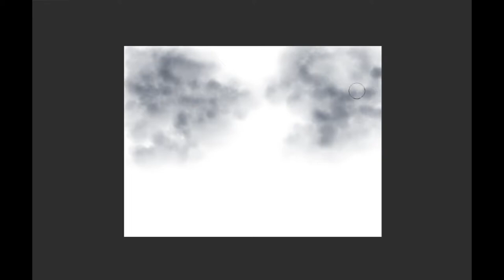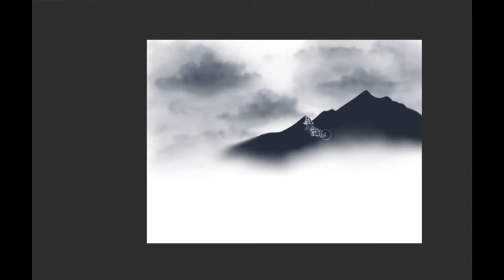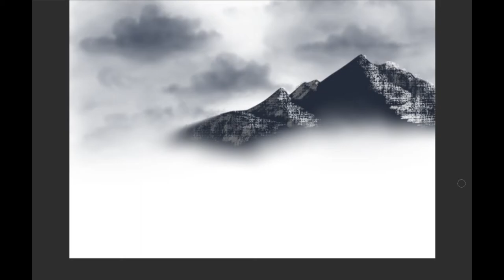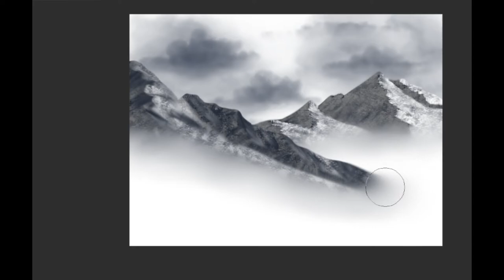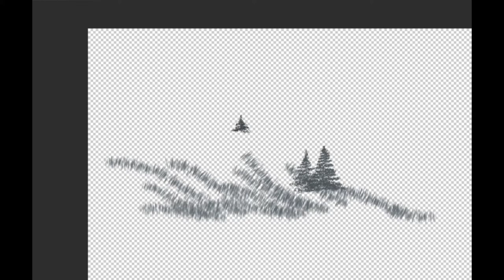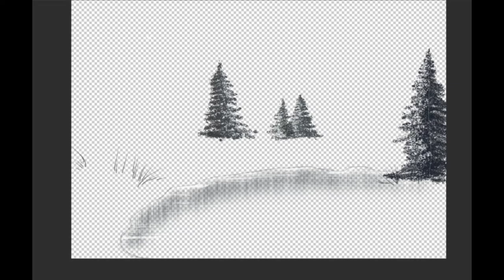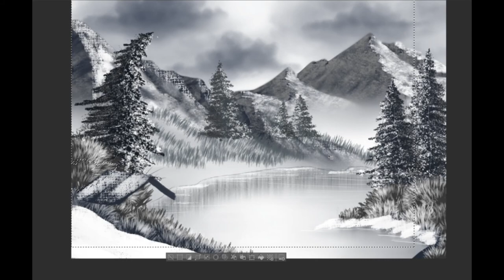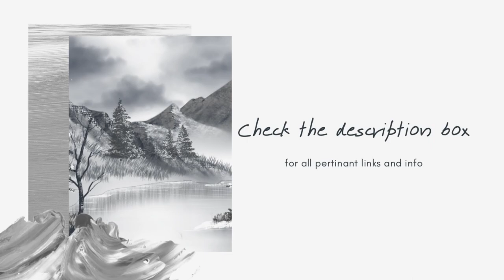Siminary Studios | Speed Paint | Shades of Grey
MUSIC
Lullaby - JVNA
Aurura Borealis Expedition - Asher Fulero